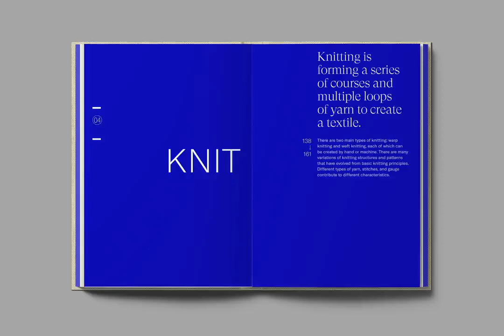Textilepedia | Chapter 4 Knit